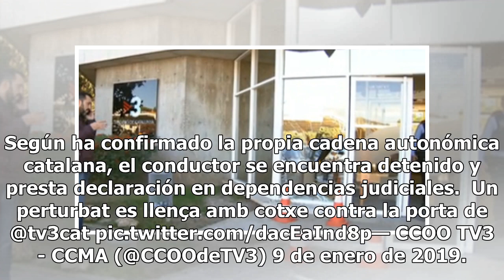Un hombre estampa su coche contra la puerta principal de TV3